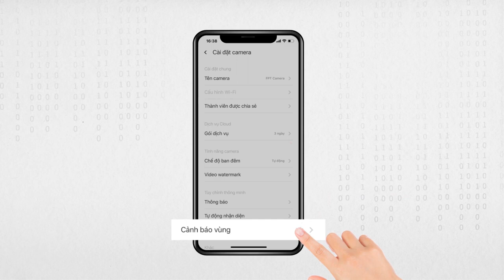FPT Camera - Khoanh vùng cảnh báo, an tâm ngủ ngon | Lắp mạng FPT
FPT Camera là một sản phẩm camera an ninh thông minh của FPT Telecom. Nó được thiết kế để giúp người dùng có thể giám sát và quản lý căn nhà của mình một cách nhanh chóng và dễ dàng từ bất kỳ đâu trên thế giới, chỉ cần có kết nối Internet.

Một trong những tính năng đáng chú ý của FPT Camera là khả năng khoanh vùng cảnh báo, giúp bạn có thể tập trung giám sát những vùng quan trọng của căn nhà của mình. Khi có sự kiện xảy ra trong vùng khoanh tròn này, FPT Camera sẽ tự động gửi thông báo cảnh báo đến điện thoại của bạn, giúp bạn có thể phát hiện và giải quyết sự cố một cách nhanh chóng.